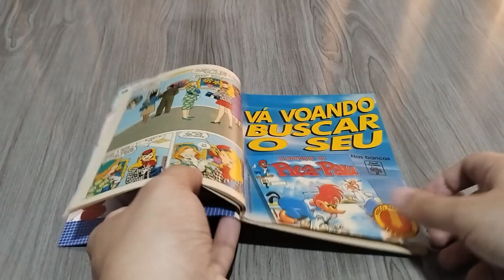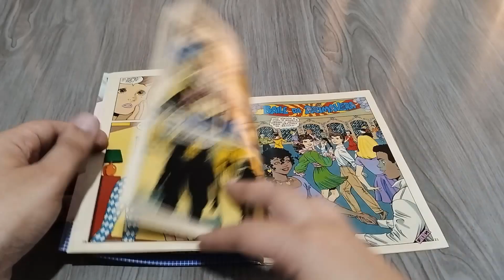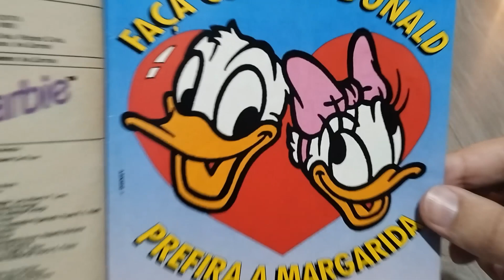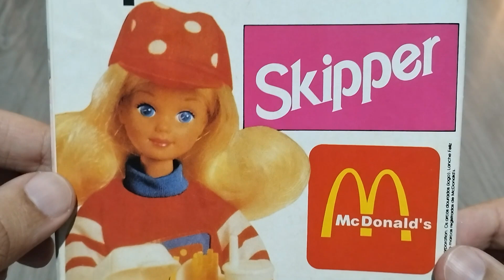BARBIE COMIC BOOK (ISSUE 29) | Unboxing (Overview)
Title: "Barbie"
Issue number: 29
Origin: Brazil
Language: Portuguese
Publisher: Editora Abril
Date of release (this issue): September, 1994